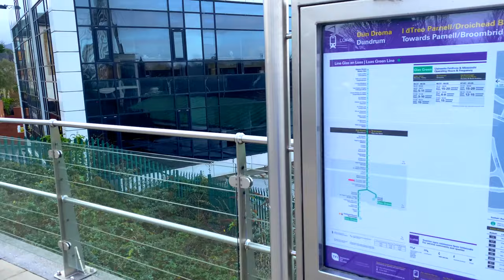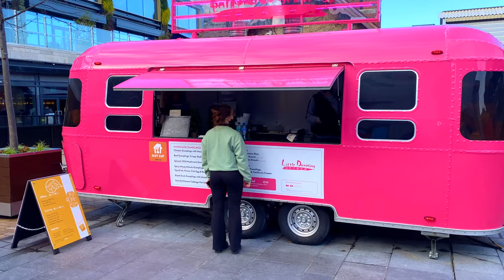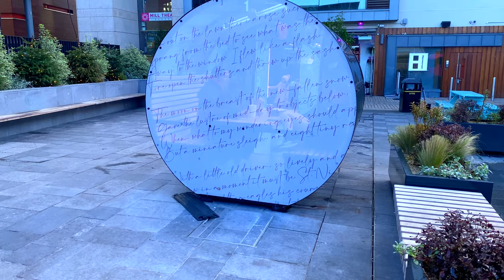【4K】Walking in Dublin 2022 | Dundrum, the Beautiful suburb of Dublin 2022 | 4K 60fps | Walking Tour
Hello, Walking in Dublin 2022 | Dundrum, the Beautiful suburb of Dublin 2022 | 4K 60fps

In Today's video, we will walk the beautiful outer suburb of Dublin - DUNDRUM. The walk starts from Dundrum Luas station (Train Station) and climbs upwards towards Dundrum town centre.

Timeline:
00:00 Intro
01:34 Dundrum Luas Station
03:54 Dundrum Bus Station
06:24 Dundrum Shopping Centre
09:59 DAYBREAK
12:17 Holy Cross Catholic Church
16:01 Deveney's
18:25 Dundrum Town Centre

About Me:
Hello, I’m Prasanna! Welcome to my Walking Tour YouTube channel. I’m a software professional & avid traveler. I have travelled over 30 countries, lived in various cities for work & vacation. I enjoy traveling to new places, love photography & videos.

I will be sharing 4K Walking tours (Virtual tour) of Dublin and other great places.

You can sit back, relax & enjoy the immersive virtualised experiences, live sounds, colours, ambience all in 4K HDR 60fps.

Places to see in Dublin
Things to do in Dublin
Sight seeing places in Dublin
Dublin Tourist Attractions
Dublin Tourist
Dublin Tour guide
Dublin tour 4k
Dublin Walking tour 4k

Dublin walking tour 2022
Dublin Walking
Dublin walk
Dublin walking tour
Dublin 2022
Virtual Walking Tour 4K
best Dublin walking tour
Dublin Walk 4K HDR Video
Dublin Street walk
Dublin summer walk 2022

Don't copy, reproduce or distribute any of this channel's content.